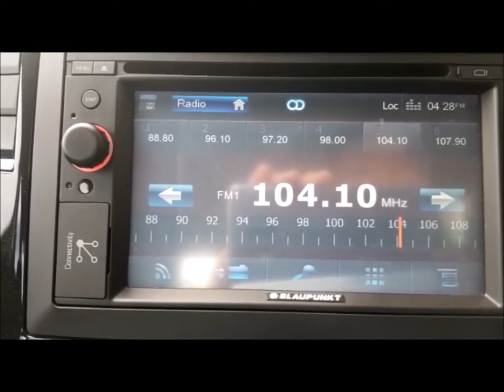(CCI monitoring) RTM Pahang FM vs. Best FM on FM 104.1MHz in Pekan, Pahang.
Video credit to Fazrien.

Co-channel interference between Pahang FM 104.1MHz Bukit Pelindung and Best FM 104.1MHz Gunung Ulu Kali in Pekan, Pahang.

Transmitter information:
1. Pahang FM 104.1MHz Bukit Pelindung 1kW (38km)
2. Best FM 104.1MHz Gunung Ulu Kali 2kW (178km)

Alternative frequencies in Pekan, Pahang:
1. Pahang FM 95.5MHz Bukit Sulai
2. Best FM 94.8MHz Gunung Ledang/102.5MHz Bukit Tinggi